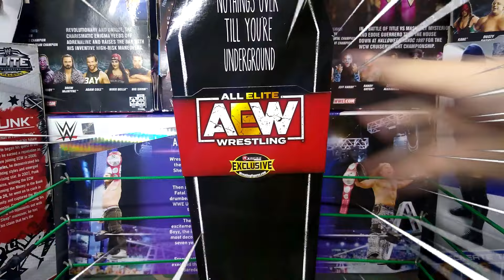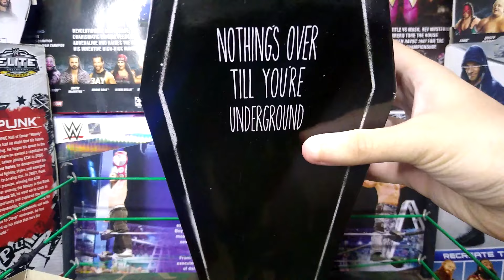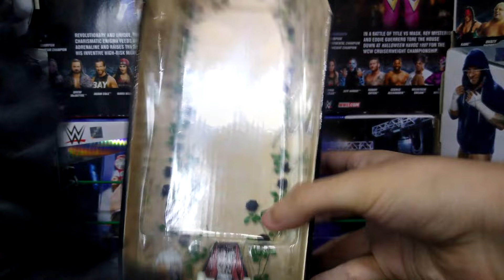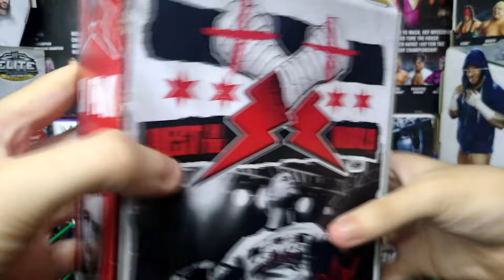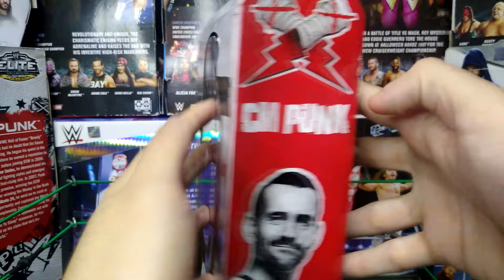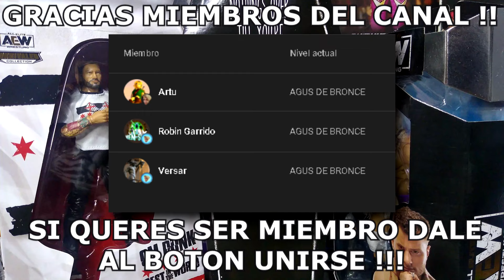CONSEGUI FIGURAS DE ACCION de AEW ❗❗❗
que onda gente el dia de hoy les traigo un adquisiciones aew en el que pude conseguir unas figuras que estaba buscando hace mucho tiempo.